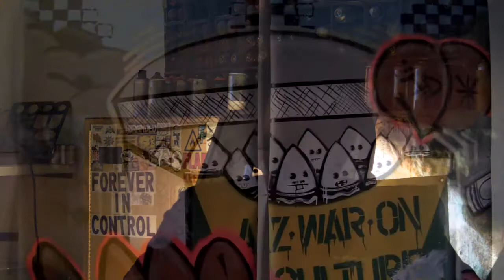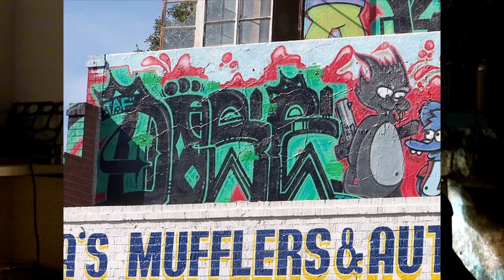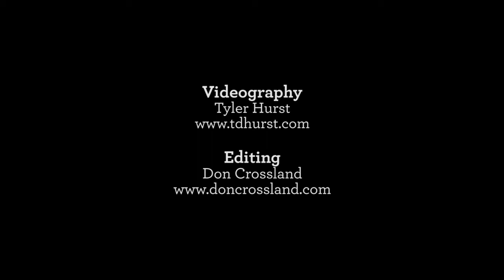TEDxScottsdale - Dose - Tell Us What You Really Think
Graffiti artist DoseOne talks about drugs, racism and class in his TEDxScottsdale presentation.